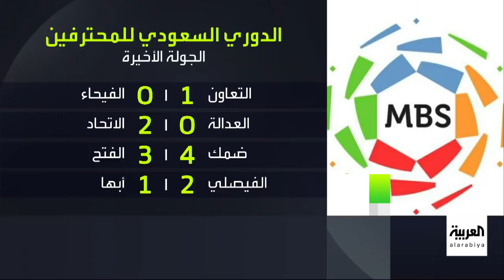في المرمى | الهلال يتوج بطلا للدوري السعودي